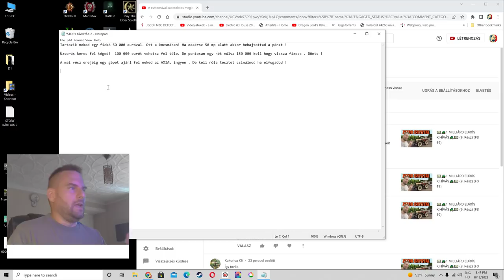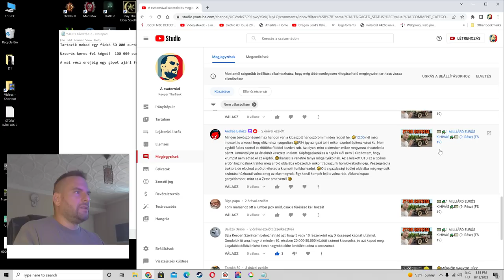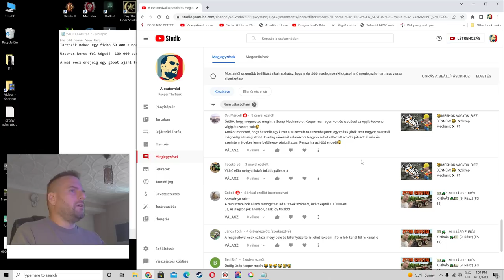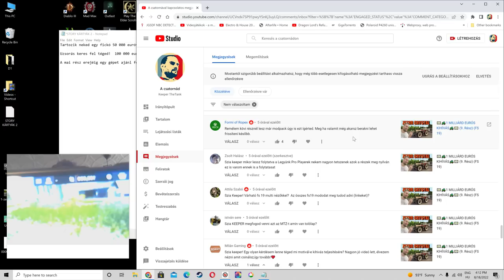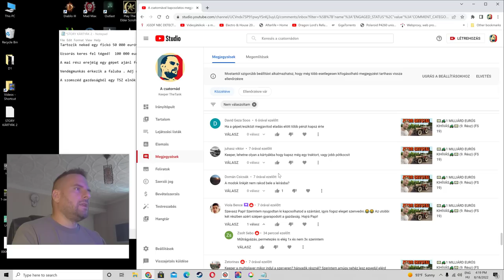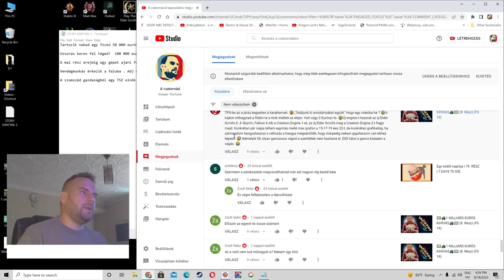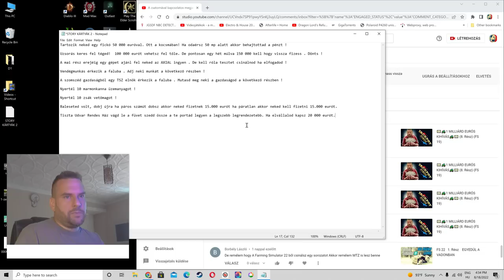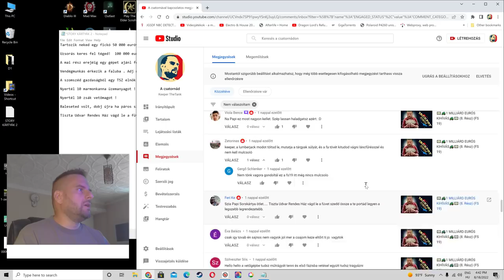DR. KEEPER VÁLASZOL🤓 📝2022.08.18.📝